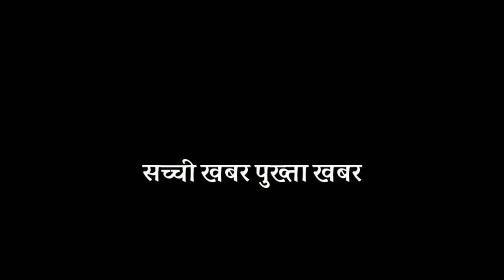Bihar के Nawada मे लॉकडाउन का फायदा उठाकर पुलिस वाले कर रहे अवैध बसूली, Social media पर Video viral.